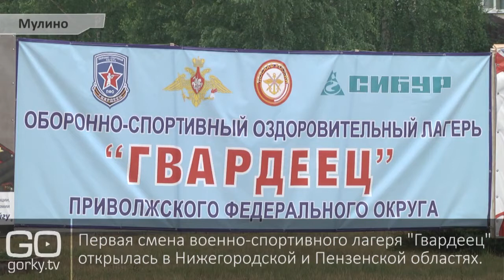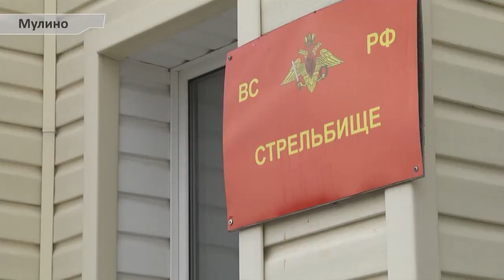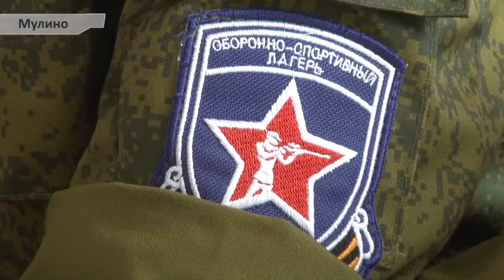"ГВАРДЕЙЦЫ" В ГВАРДИИ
Открытие первой смены в лагере "Гвардеец" состоялось на мулинском военном полигоне